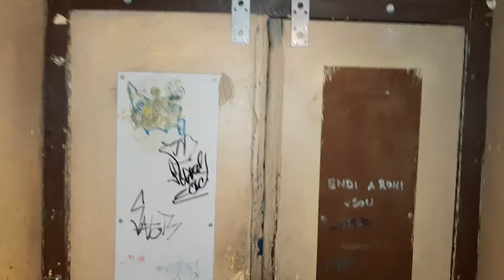Výtah Transporta Panelák Český Těšín Svibice Cihelní 15